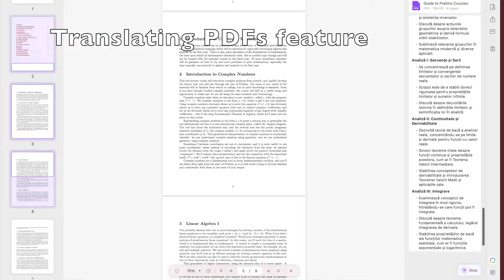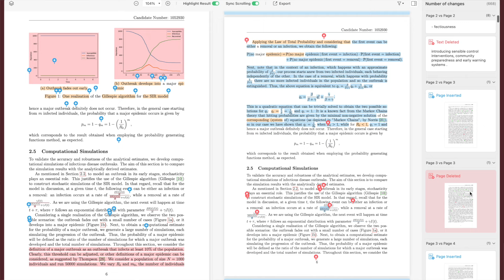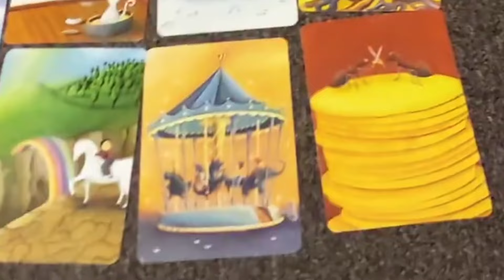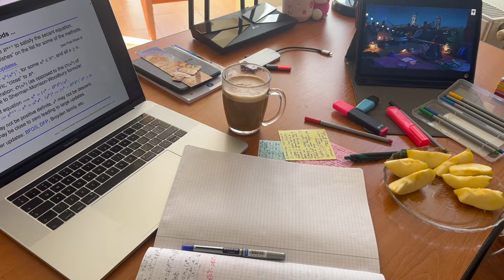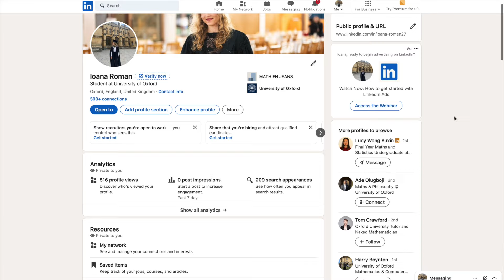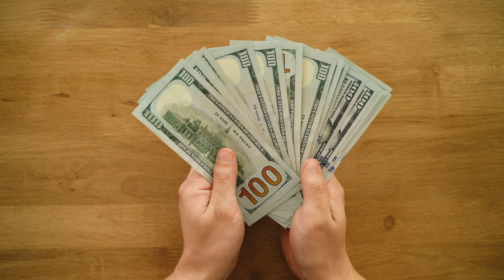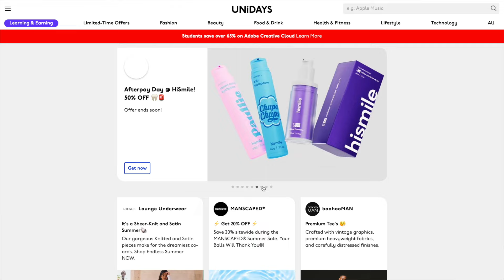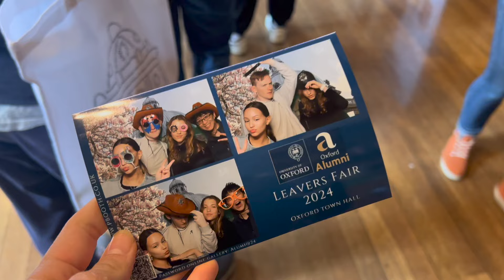Things I WISH I knew before starting UNIVERSITY | Tips from an Oxford Mathematics Student 🥹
One License Can be used on All Platforms to Edit and Sync PDFs!

Starting university can be exciting and nerve-wracking at the same time! As someone who spent four intense years studying Mathematics at Oxford, there are a few things I wish I’d known before stepping onto campus. From navigating the academic workload to surviving on a student budget, and even finding time for a social life—I'm sharing all the tips I learned the hard way so you don't have to! 🙌

Whether you're about to start university, are already there, or just want a peek into the Oxford student life, this video is packed with practical advice, a few laughs, and some real talk.

And if you have any questions, drop them in the comments below—I’d love to help out!